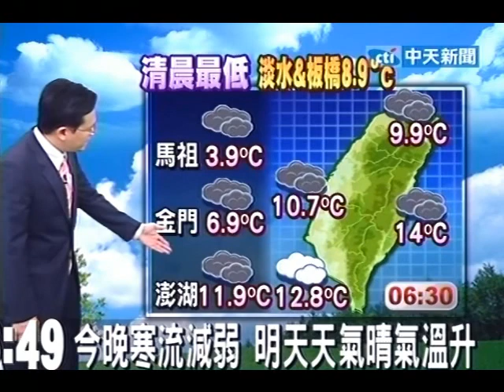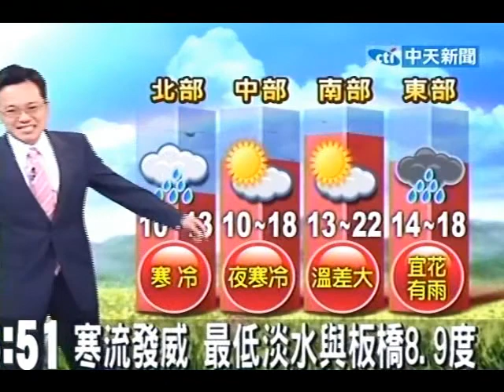寒流發威 最低淡水與板橋8.9度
中天新聞》寒流發威，太平山、合歡山、玉山昨天清晨再度降下瑞雪，綠色山脈瞬間又白了頭。雖然太平山積雪最深僅僅三公分，但已讓小朋友開心地堆起小雪人，中午雪融之前，降雪已讓太平山成了銀色世界。